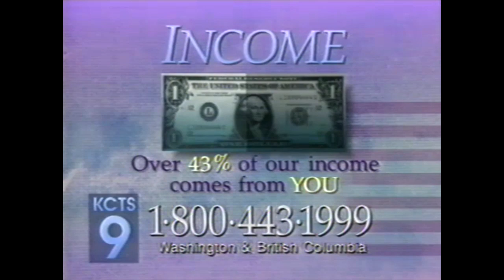Young Joel McHale - PBS Telethon (Late '90s)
I was watching an old VHS tape of a Mr. Bean marathon on PBS from the late 1990s, when I noticed that one of the hosts was Joel McHale.